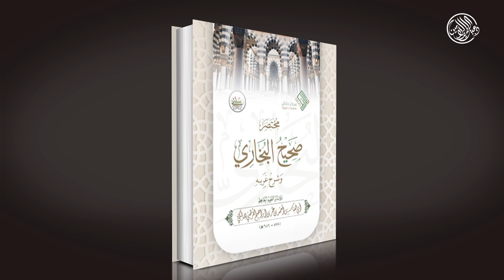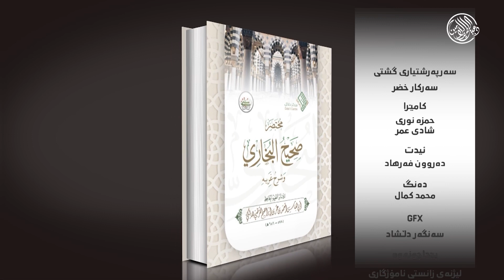شیکردنەوەی پەرتووکی (مختصر صحيح البخاري) وانەی (127) دکتۆر عبداللطيف احمد